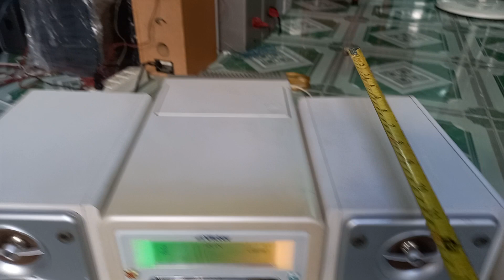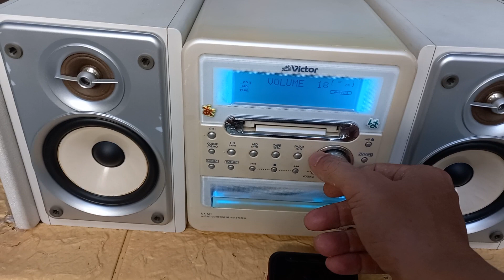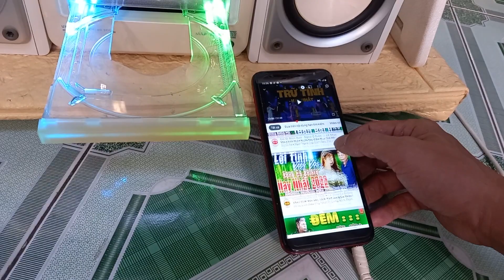E HỌC LÊN BỘ MINI VICTOR Q1 HÀNG ZIN NHẬT.LH.0348020931 ZALO CÒN THÔNG TIN CHI TIẾT BÊN DƯỚI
🇻🇳 bộ dàn victor.Q1 hàng đẹp vuông thành sắc cạnh. hàng zin sài điện 100v
🇻🇳 ngoại hình dàn ngang.43.5 cao 20 hậu sâu. 20x26 ngoại hình trắng vàng đèn lét đẹp
🇻🇳 tình trạng.chạy.cd.aux.Fm.Am có thể kết nối  blt rời.cắm máy tính.lap top .ti vi đời củ
🇻🇳 lh.0348020931 e học. fb.Hoc Tuấn.
🇻🇳 giá.chỉ 800k